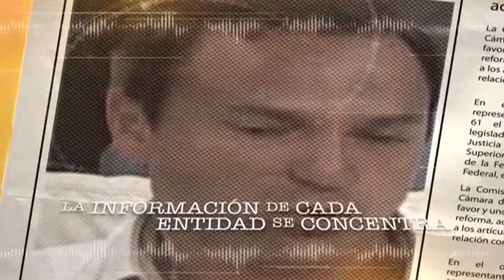Spot México, fruto de la educación el 17 octubre 2015